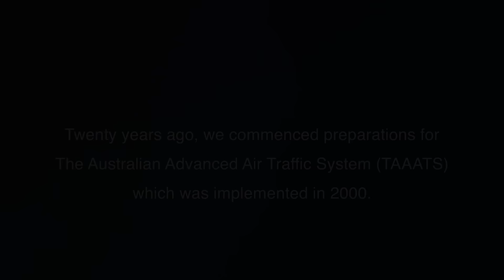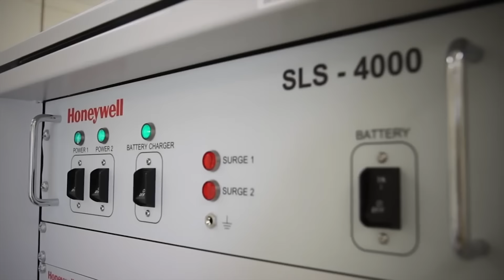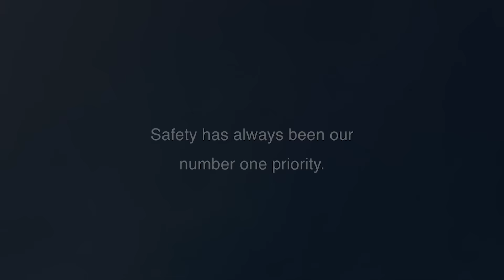Airservices celebrates its 20th anniversary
On 6 July 1995 the Civil Aviation Authority  split into two streams - the Civil Aviation Safety Authority and Airservices Australia.

Here's a look back at our achievements over the past 20 years.